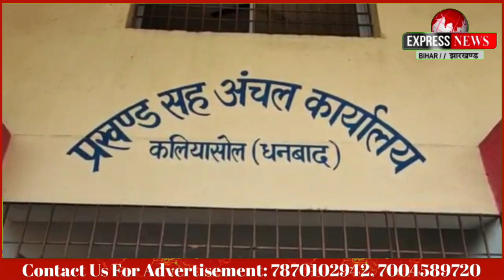खूबसूरत झारखंड की खूबसूरत कला, लेकिन किसने लगाई नज़र? क्या चीनी समान है विलेन या बदहाली का आलम!